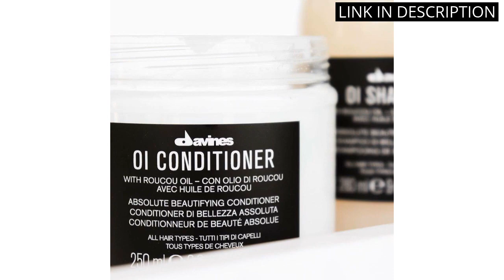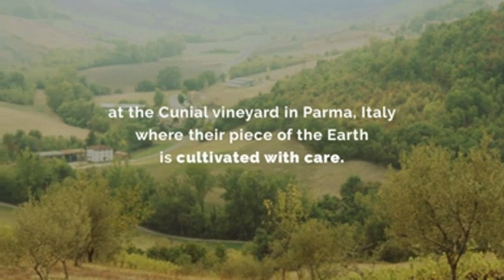Davines spray: The Top 6 Davines Spray Products You Need to Try! ✔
✋  Here are the top 6 davines spray products you need to try! available on the market.

🔽🔽🔽 PURCHASE LINKS DAVINES SPRAY 🔽🔽🔽

1) Davines OI All in One Milk | Hair Milk Spray | Powerful Hair Detangler + Heat Protection | Smoothes Frizzy Hair

2) Davines OI Shampoo | Nourishing Shampoo for All Hair Types | Shine, Volume, and Silky-Smooth Hair Everyday | 9.47 Fl Oz

3) Davines OI Conditioner, Smoothing Conditioner For Normal Hair And All Hair Types, Softens And Restores Chemically Treated Hair

4) Davines OI Oil | Weightless Hair Oil Perfect for Dry Hair, Coarse & Curly Hair Types | Conrol Frizz | Soft, Shiny Hair

5) Davines LOVE Smoothing Conditioner, Smoothing Formula for Frizzy or Coarse Hair, Soften and Nourish

6) Davines MOMO Shampoo, Gentle Moisturizing Cleanser For Dry And Dehydrated Hair, Add Softness And Shine

00:00 - Intro
00:05 - 1) Davines OI All in One Milk | Hair...
00:36 - 2) Davines OI Shampoo | Nourishing Shampoo for All...
01:06 - 3) Davines OI Conditioner, Smoothing Conditioner For Normal...
01:33 - 4) Davines OI Oil | Weightless Hair Oil Perfect...
02:01 - 5) Davines LOVE Smoothing Conditioner, Smoothing Formula for...
02:37 - 6) Davines MOMO Shampoo, Gentle Moisturizing Cleanser For Dry...
03:13 - Outro